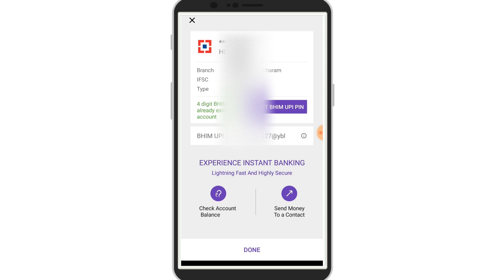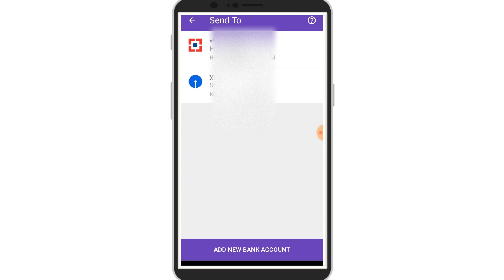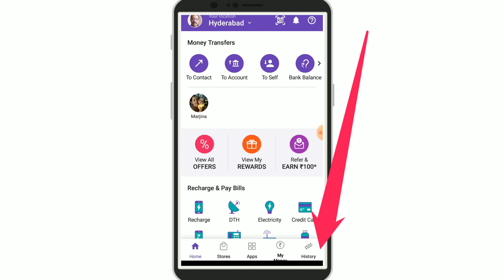Bank to Bank Instant Money Transfer in PhonePe 2019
Today this video shows how you can transfer money in 'Phonepe'

Now transferring money within your accounts is made easy. 'To Self' option allows an instant fund transfer, hassle free.
So,
follow these steps:
1, Click on 'to Self' icon, which appears on the home screen
2, Select the receiving bank
3, Enter the desired amount & select the remitting bank
4, Enter the bhim UPI pin and confirm
Your beneficiary account will get the credit within seconds.

Bank to Bank Instant Money Transfer within Your Bank Accounts in PhonePe